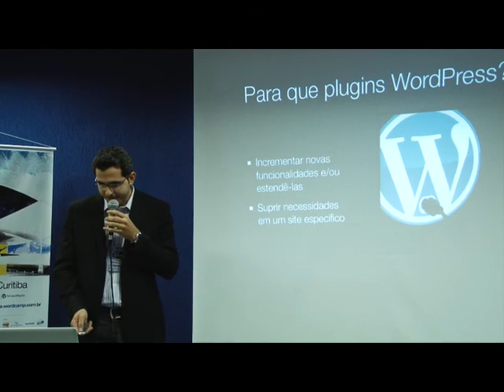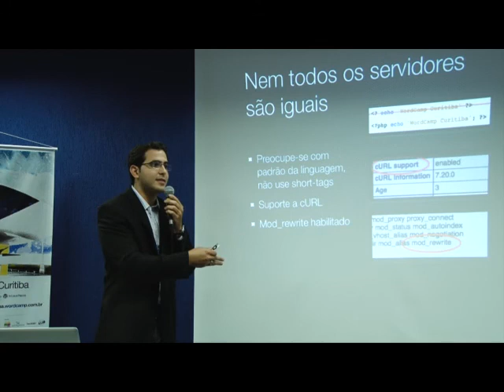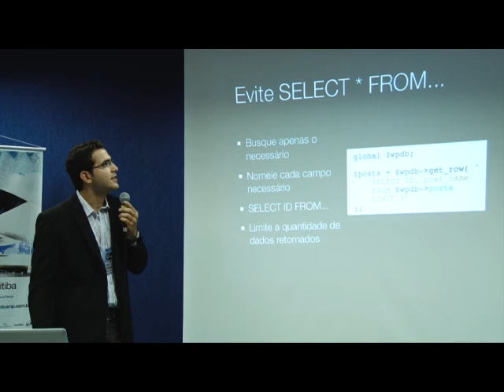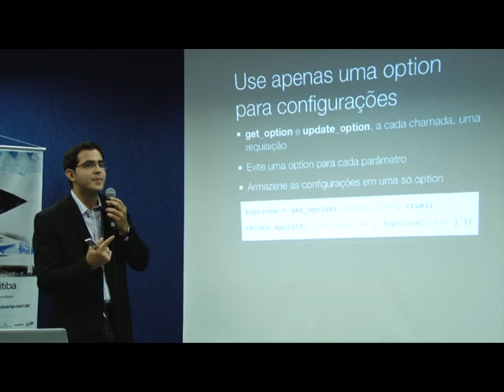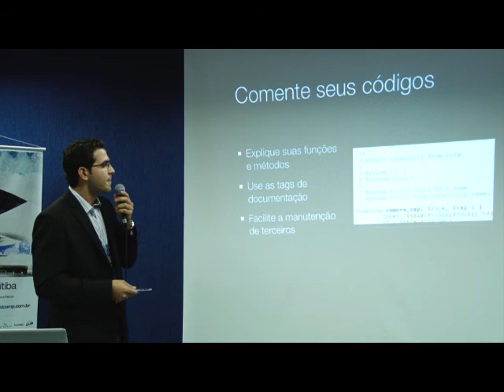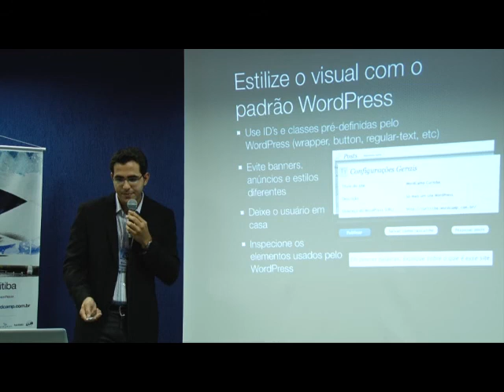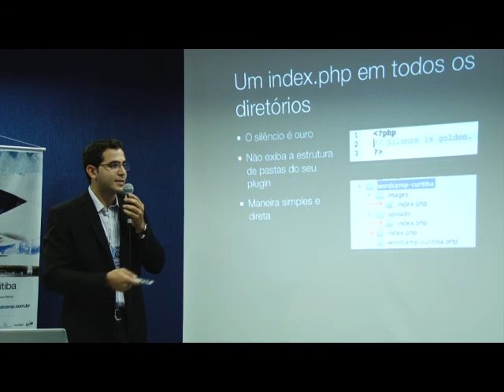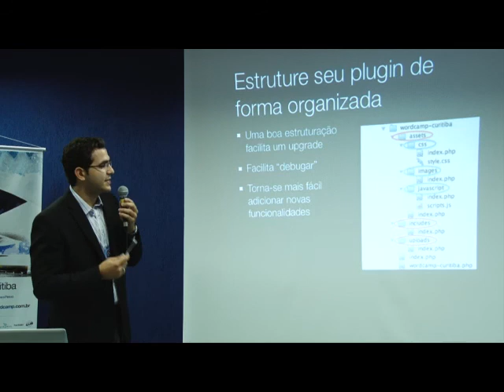Daniel Antunes Rocha: Boas Práticas Para Desenvolvimento de Plugins Para WordPress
Event: WordCamp Curitiba 2010

SPEAKERS
Daniel Antunes Rocha